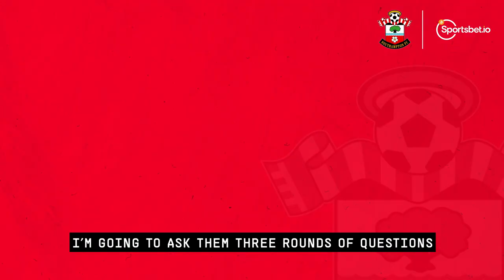NOBODY LIKES WAITING | Armstrong, Bertrand and Vestergaard face quiz questions from Rocket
Southampton FC teammates Stuart Armstrong, Ryan Bertrand and Jannik Vestergaard face trivia from Rocket in "Nobody Likes Waiting", in association with club partner Sportsbet.io.